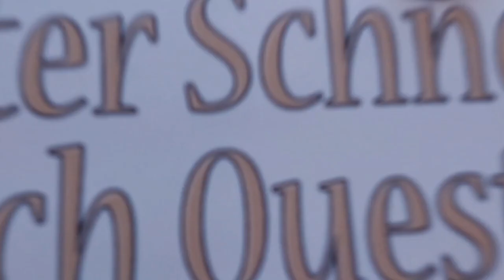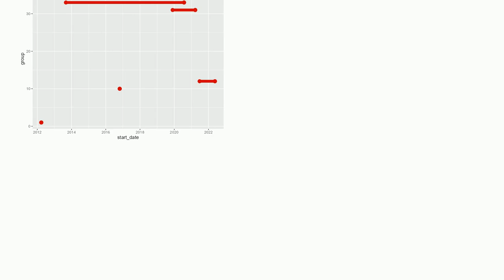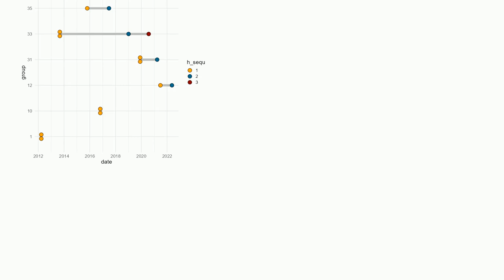Prepare date data for dumbbell plot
A special thanks goes out to the community

  ggplot2 r ggalt